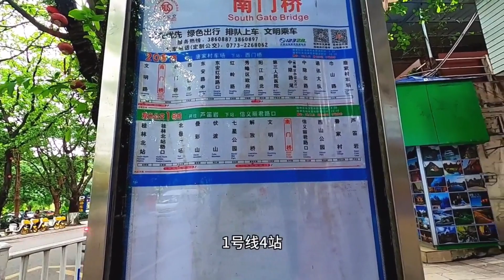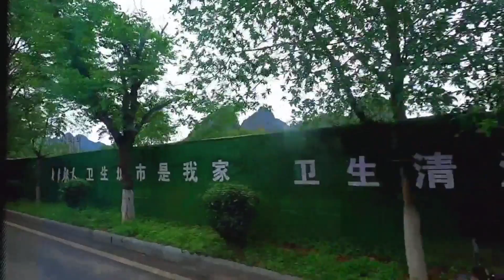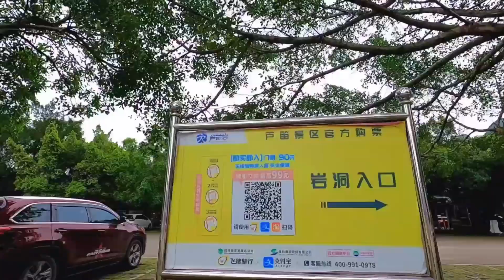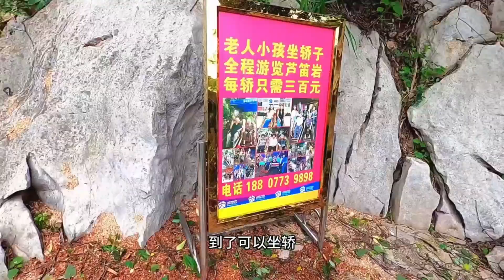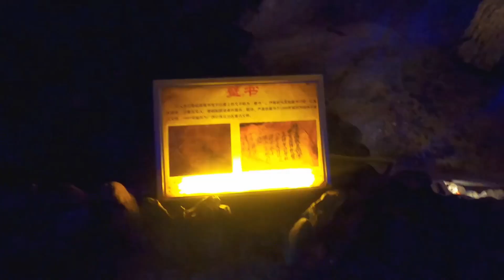旅行日記 桂林5 , 參觀蘆笛巖,接待過80多國領導人的國賓洞，西遊記東海龍宮取景地